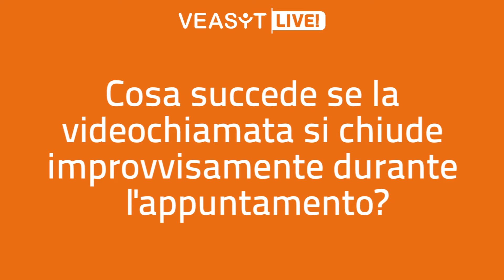Cosa succede se la videochiamata si chiude improvvisamente durante l’appuntamento?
Se durante l’appuntamento si interrompe la videochiamata (per esempio, cade la linea o il tuo computer o tablet ha un problema oppure termini la videochiamata per sbaglio) hai 10 minuti a disposizione per riavviare la videochiamata. Prova a riavviare il dispositivo e richiamare.